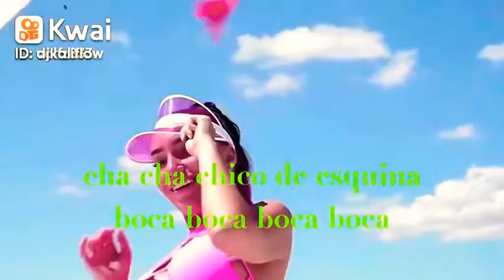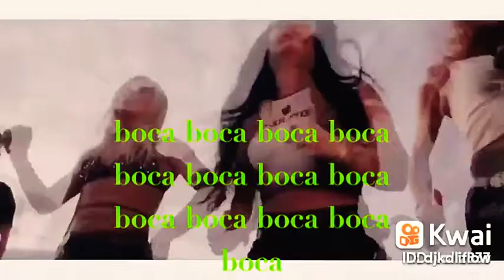BOCA DJ KALI FLOW EL REGRESO ALETEO GUARACHA